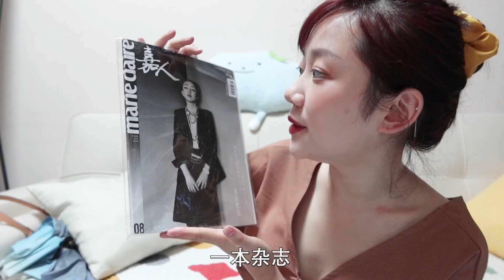最近又到了一大波快遞 和我一起開個箱吧~帶媽媽去吃了頓美蛙火鍋 兩個人點個雙人套餐剛剛好！| 小星星本鑫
帶媽媽去吃了頓美蛙火鍋 兩個人點個雙人套餐剛剛好！嫩滑鮮麻的美蛙火鍋，還改造陽台綠植，真是美好的一天!

我是你们的小星星⭐让我们一起做生活的有心人吧
✌试试关注这个快乐的女孩呢？收获快乐！✌